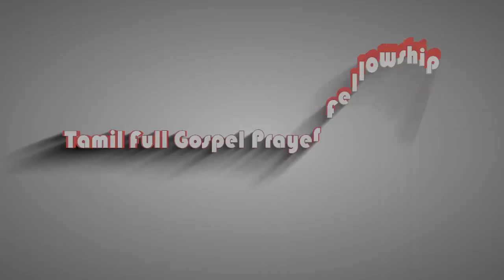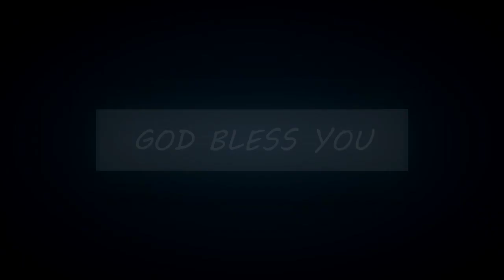Ennai Vittu Kodukathavar - Bro. Nixon's Family /Sing Song Service 2019 / Tamil Christian Song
Tamil Full Gospel Prayer Fellowship, Kuwait